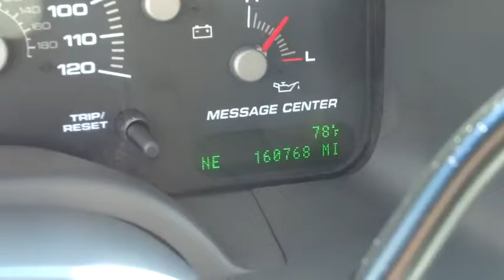2004 Ford Expedition Salt Lake City, Murray, South Jordan, West Valley City, West Jordan, UT 12493C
2004 Ford Expedition

Check out this gently-used 2004 Ford Expedition we recently got in.With a CARFAX Buyback guarantee from LHM Super Ford SFO, you'll drive away with more than just a great Ford Expedition. You'll drive away with peace of mind. Treat yourself to an SUV that surrounds you with all the comfort and conveniences of a luxury sedan.Simply put, this Four Wheel Drive is engineered with higher standards. Enjoy improved steering, superior acceleration, and increased stability and safety while driving this 4WD Ford Expedition 5.4L XLT 4WD. The Ford Expedition 5.4L XLT 4WD will provide you with everything you have always wanted in a car -- Quality, Reliability, and Character.